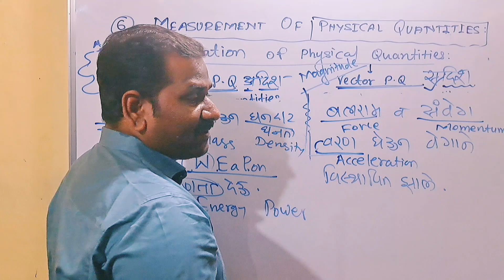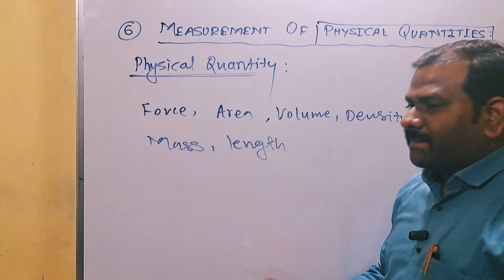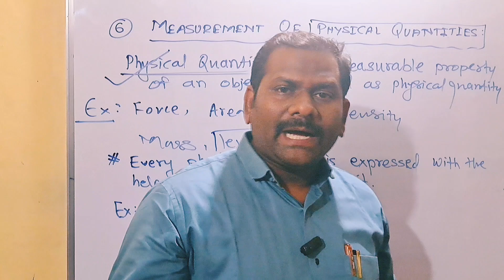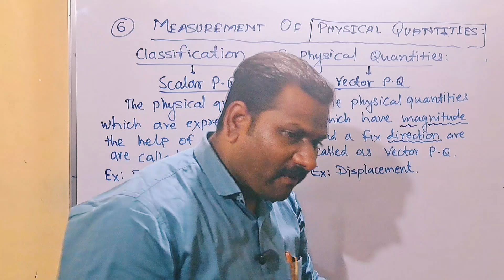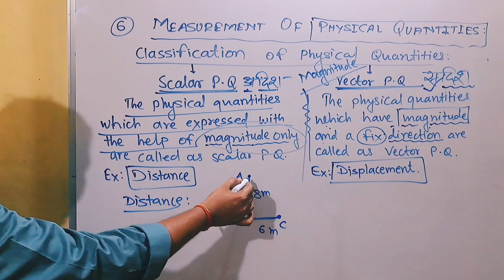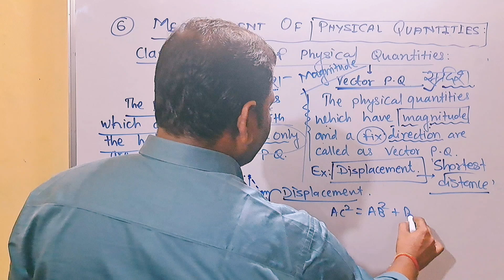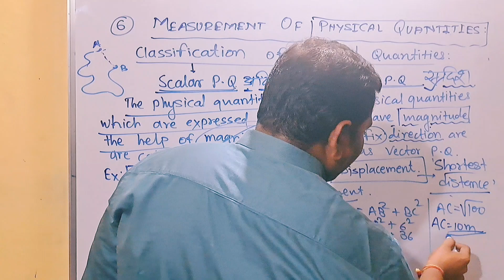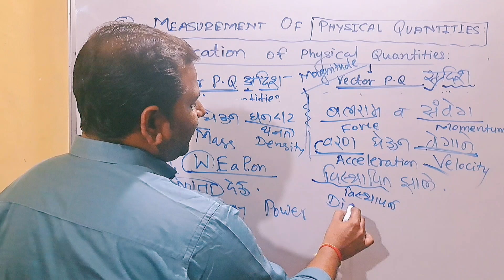Measurement of physical quantities | 7th science | भौतिक राशींचे मापन | gk marathi | basic science